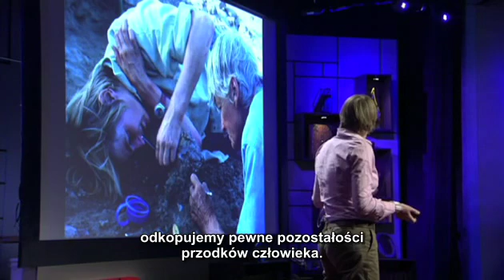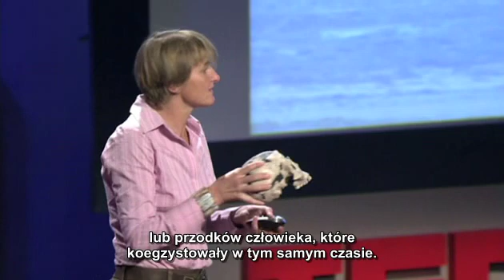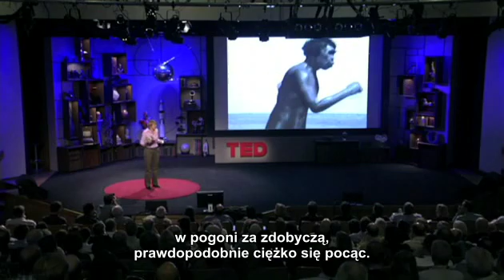Louise Leakey - Poszukując początków człowieka 1/2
Antropolog Louise Leakey jest poszukiwaczką skamielin małp człekokształtnych we wschodniej Afryce. Jest to niejako rodzinna tradycja. Jej ojciec Richard Leakey jest sławnym antropologiem, który w 1984 roku wraz z całym zespołem odkrył niemal kompletny szkielet 9-12 letniego hominida, który zginął 1,5 mln lat temu. Louise Leakey pyta - "kim jesteśmy?". I aby odpowiedzieć na to pytanie zabiera nas w podroż do wschodniej Afryki gdzie poszukuje korzeni rodzaju ludzkiego i przedstawia wspaniałą nową wizje naszych przodków.